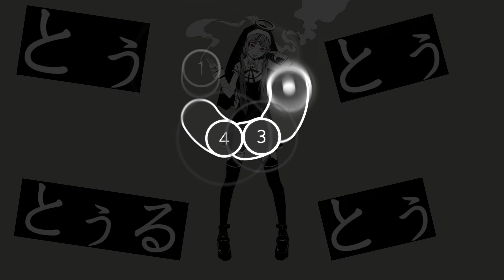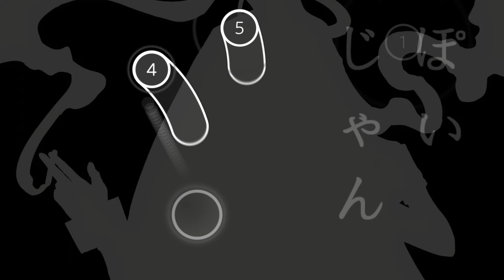God-ish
✚ Info:

• Song: God-ish
• Artist: PinocchioP | Hatsune Miku
• Mapper: Ryuusei Aika
• Difficulty: " "
• Genre: Pop
• BPM: 142
• Objects: 915

✚ Danser:

• ver: 0.6.8
• FPS: 960@60
• BlendFrames: 24
• MSAA: 16x
• Video Encode: h264_nvenc (2560x1440 {-rc constqp -qp 1})

• qn: Neither cursor and sliders can be replicated into osu!stable, since its an built-in feature on the client.

• This video was made with Danser, cursordance client created by Wieku, not an actual gameplay, simply for visualization purposes.